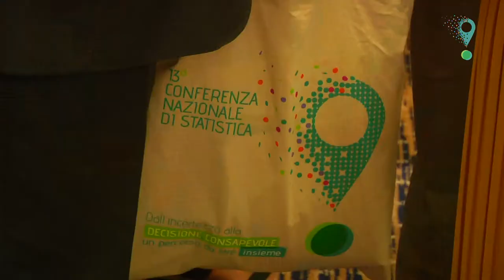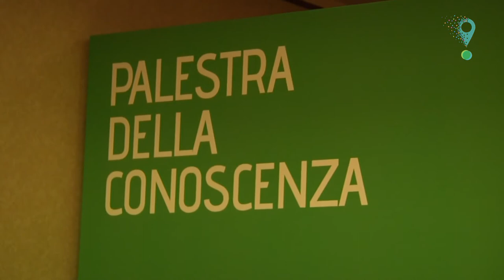Intervista ai ragazzi - Palestra della Conoscenza - 13° Conferenza Nazionale di Statistica